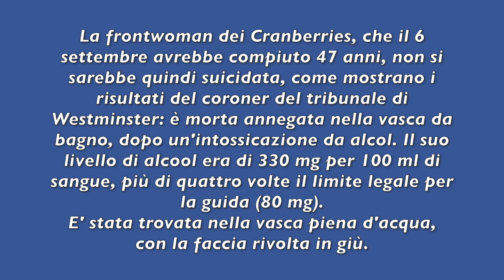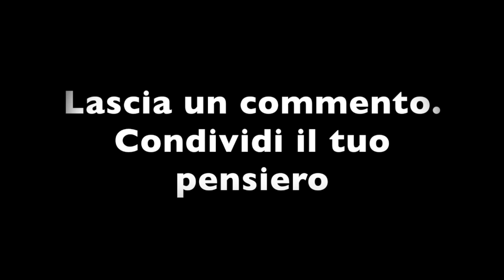È MORTA ANNEGATA NELLA VASCA DA BAGNO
Diletta Leotta ha pubblicato un video su Instagram in cui il vestito si strappa, o sarebbe meglio dire, si rompe, visto che si tratta di un tubino con parte inferiore in paillettes. Appena la nota conduttrice tv prova ad accomodarsi sulla sedia, il vestito "fa crack". Il tutto con un bel video da pubblicare sui social. Manco a dirlo, il video ha fatto il giro del web in pochi minuti.